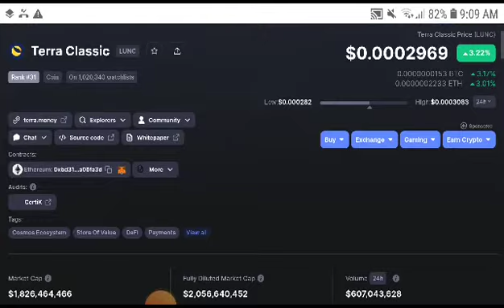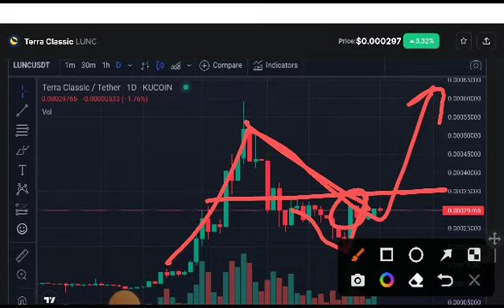Lunc Urgent Alert! Terra classic Price Prediction! Terra classic News Today